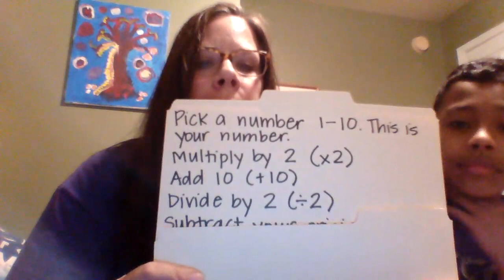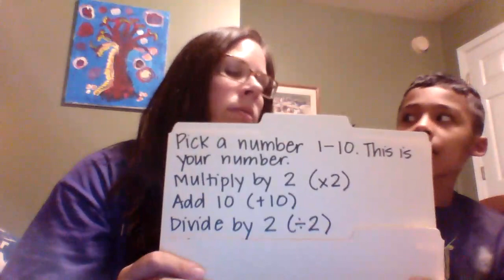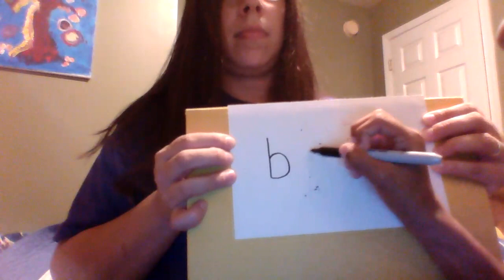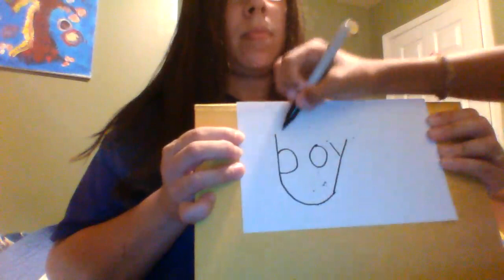Morning Meeting May 1, 2020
Morning Meeting with Ms. Douglas